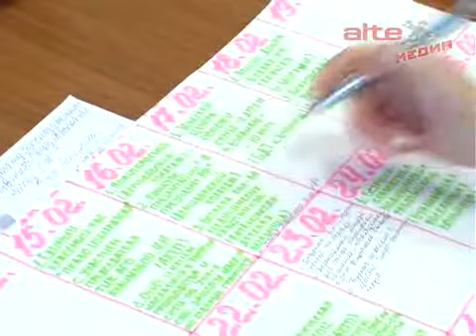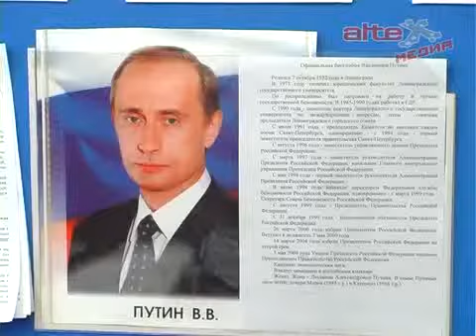Иванов Шогриш Штаб